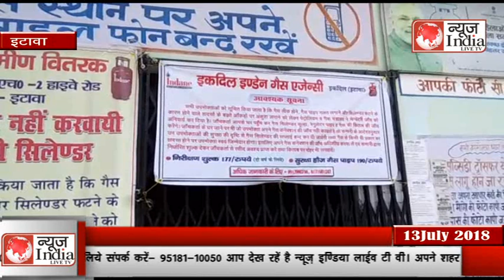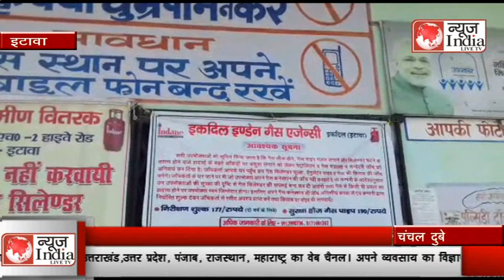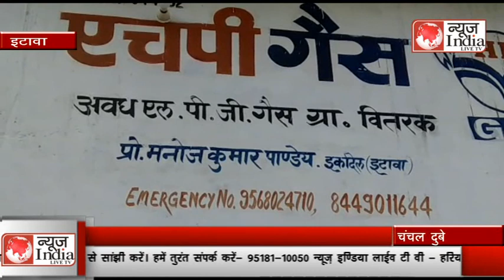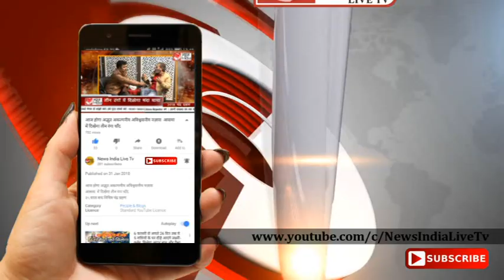News India Live Tv: भाजपा हर घर मे गैस 2019 तक पहुचाने में लगी कैसे देखिये वीडियो